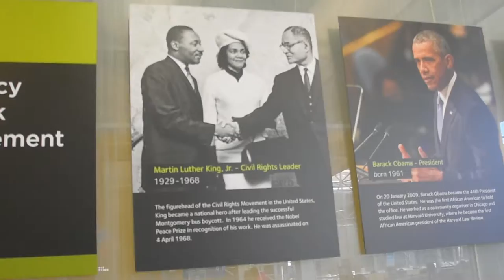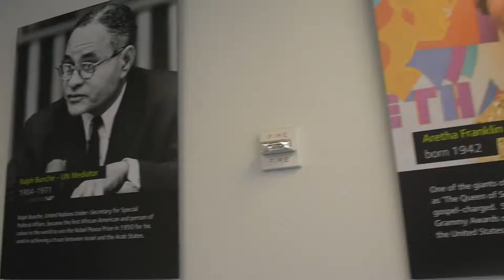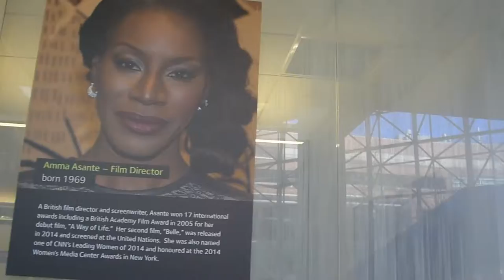WHY I LOVE MEDGAR EVERS COLLEGE! AND WHAT IT REPRESENTS!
▶︎The Art of HUSTLING like Gary Vee! WORK. PERIOD!

▶︎NBA RUSSELL WESTBROOK confrontation with angry racist fan!

▶︎RICH PEOPLE PROBLEMS! Dozens charged in college admissions bribery scandal!

▶︎ PLATO: The Allegory of the Cave Summary!

▶︎ 24HRS IN NYC. MY DAY!